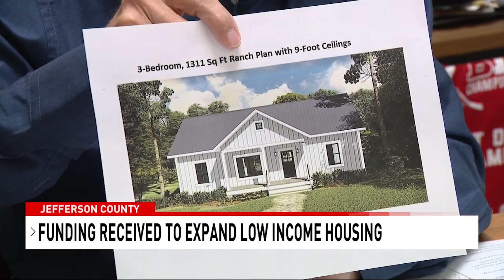New housing initiative in Jefferson County aims to support low-income families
To improve accessible housing in Jefferson County, the county land bank has received more than $600,000 that will go toward new homes.

It’s part of the Welcome Home Ohio Program.

Jefferson County Land Bank Board Chairman Ray Agresta says they will build three new homes for low-income housing -- two in the north end of Steubenville and one in Toronto.

The home in Toronto will be built on Clark Street.

It will be administered by Jefferson Metro Housing Authority.

"The land bank was first formed in 2004, and in that time, we have demoed 276 homes and eight commercial properties,” Agresta said. “This is the first time we’re going to be a part of building a new home."

The new development may also benefit future plans.

"We’re going to do one at a time,” Agresta said. “We’re going to do one in Toronto. In Steubenville, they were applying for the HUD grant, and this is going to hopefully assist them in securing this large grant they've been talking about for some time now."